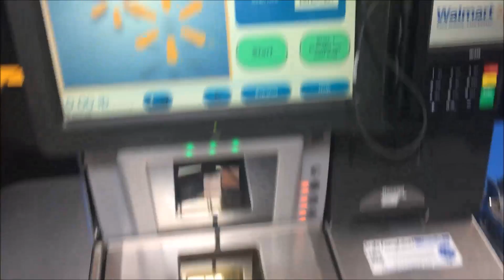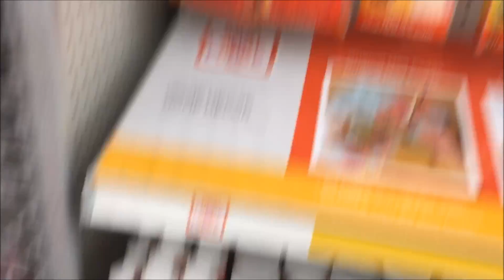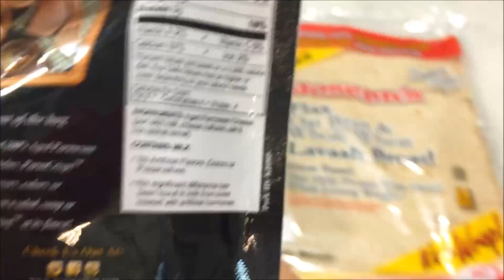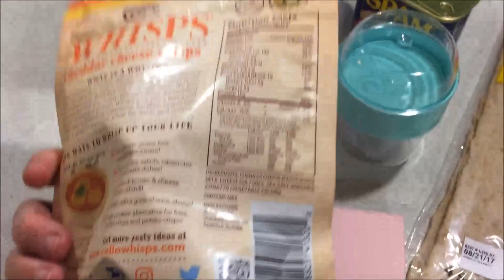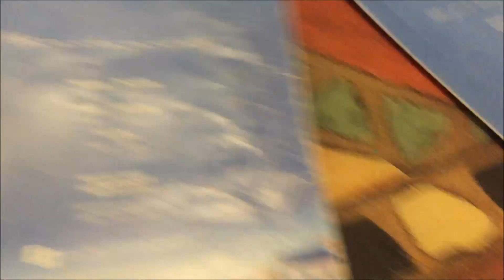Seeing Our Nephew! Weekly Vlog Aug 11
It was a busy week that ended on a great note because we met our nephew for lunch and had a great visit with him! =} PS: I rant like a crazy woman too! lol